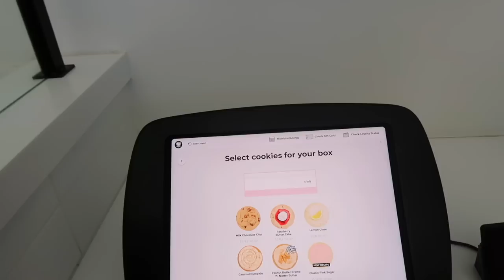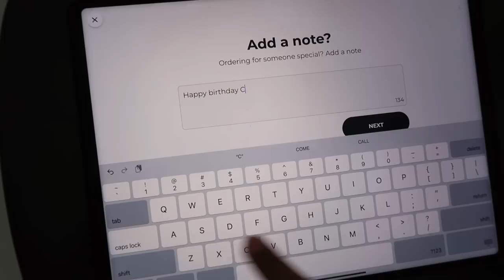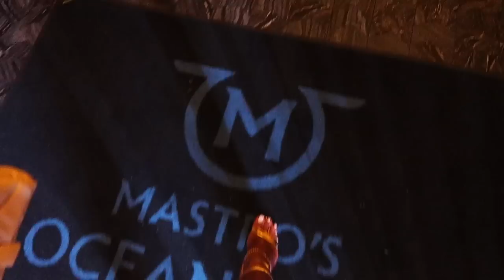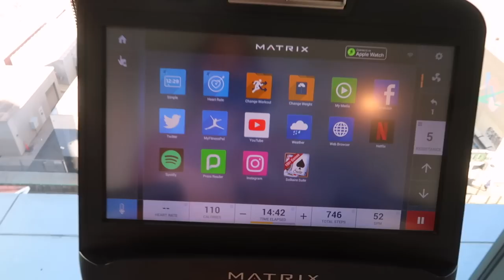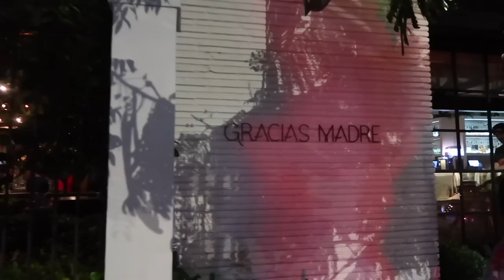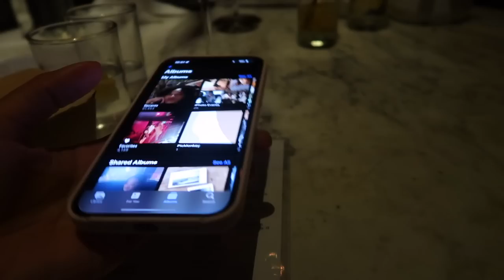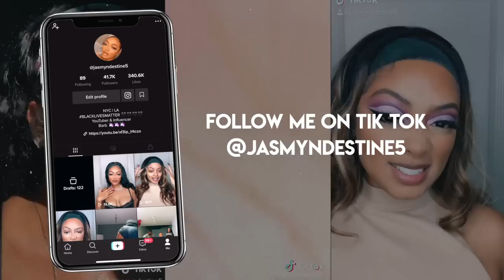VLOG | CELEBRATING MY BF'S 25TH BIRTHDAY, CRUMBL COOKIE REVIEW, VEGAN MCDONALD'S + DINNER @ MASTROS!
OPEN ME!

Jasmyn's AMAZON Storefront:

Funky glasses
Glass milk carton
milk frother

FAQ:
Age: 25
Location: Los Angeles, CA
Ethnicity: Black/Hispanic
Camera: Canon G7X Mark ii
Editing software: Final Cut Pro X